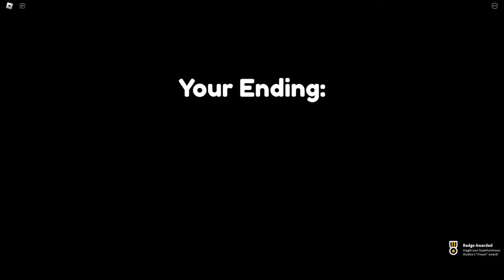3 New Endings (PART 4) - Weirdest Game On Roblox [Roblox]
I will show you how to get 3 new endings [Part 4] in Weirdest Game On Roblox On Roblox
👇👇👇 Scroll Down for Time Stamps! 👇👇👇

📌 Time Stamps:

00:00 - Intro
00:05 - Tasty Ending
00:33 - Spooky Ending
02:14 - Frozen Ending

📌 Weirdest Game On Roblox description from Roblox:

🎉 In this game you have to try to find all the endings possible, it could happen by doing literally anything you can think of!

🔔 Inspired by easiest game on roblox!

⭐ Like and favorite for more updates, you can also join the group.